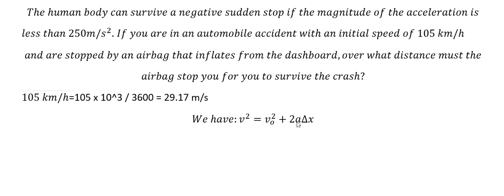Physics Help: The human body can survive a negative sudden stop if the magnitude of the acceleration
Full question:
The human body can survive a negative sudden stop if the magnitude of the acceleration is
less than 250m/s^2. If you are in an automobile accident with an initial speed of 105 km/h
and are stopped by an airbag that inflates from the dashboard,over what distance must the
airbag stop you for you to survive the crash?